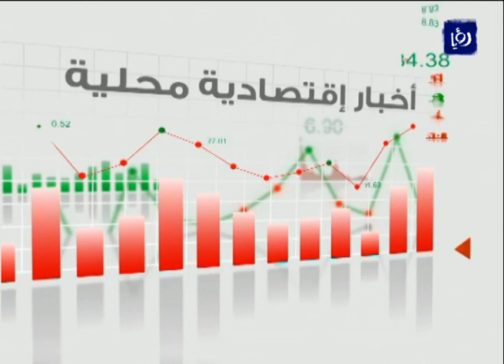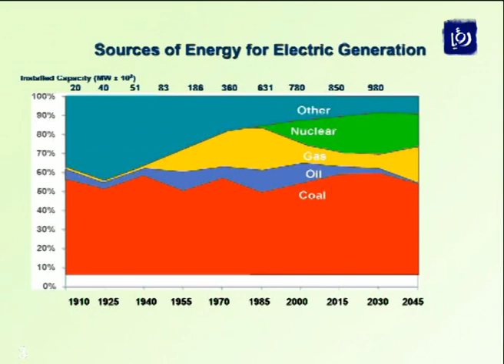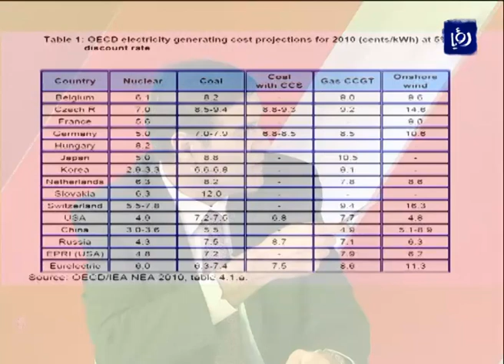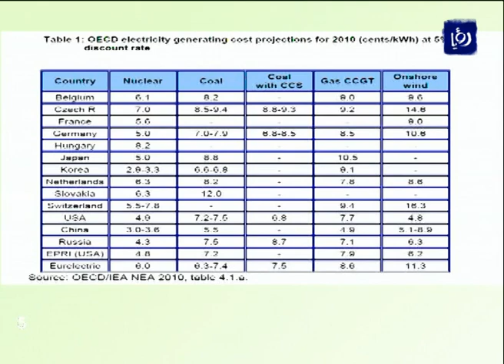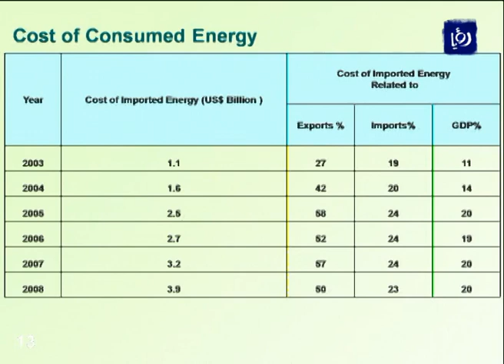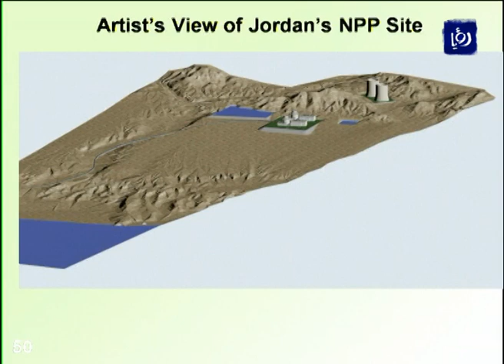خالد طوقان:توقع دخول المفاعل النووي الخدمة في 2015 |Roya|Pt.1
في فقرة الاستضافة معالي الدكتور خالد طوقان رئيس هيئة الطاقة الذرية الاردنية والذي تحدث امكانية انشاء مفاعل نووي سلمي في المملكة و الفوائد التي قد تعود على بها الطاقة النووية على الاردن ... المزيد من مقابلة الدكتور خالد طوقان في هذه الحلقة  المميزة من الاقتصاد اليوم 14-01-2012